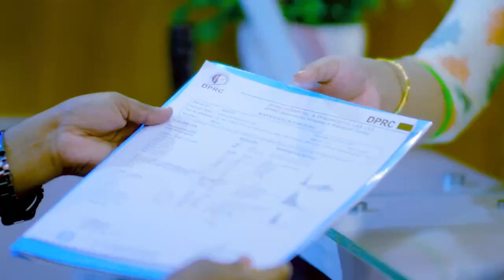হাঁটু কোমর ব্যথা ও অবশ ভাব, ৫ দিনেই সুস্থ | Knee & Back Pain Treatment | Paralysis Treatment